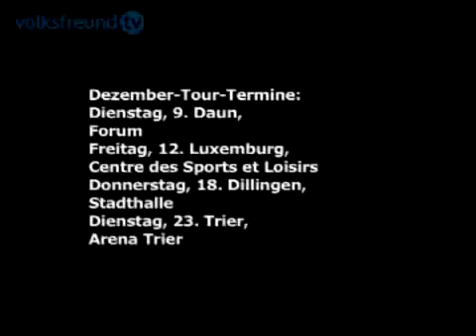ChristmasMoments 05 12 08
Themen des Tages: Streiks im öffentlichen Dienst +++ Serpentinenstrecke in der Vulkaneifel +++ Diskussion um Klettterwand in Kastel-Staadt. volksfreund.tv, vom, 5., März, ChristmasMoments,...

ChristmasMoments, 05, 12, 08, volksfreund, tv, vom, 08, 05, 2008, ChristmasMoments, 05, 12, 08